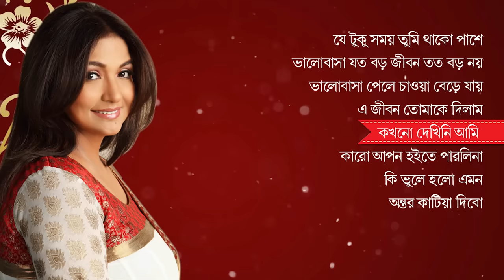মিতালী মুখার্জী সেরা বাংলা গান || Best Of Mitali Mukherjee Bengali Songs || Indo-Bangla Music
00:00 - যে টুকু সময় তুমি থাকো পাশে
04:52 - ভালোবাসা যত বড় জীবন তত বড় নয়
09:37 - ভালোবাসা পেলে চাওয়া বেড়ে যায়
14:21 - এ জীবন তোমাকে দিলাম
20:41 - কখনো দেখিনি আমি
27:43 - কারো আপন হইতে পারলিনা
31:59 - কি ভুলে হলো এমন
36:14 - অন্তর কাটিয়া দিবো
00:00 - Je Tuku Somoy Tumi Thako Pashe
04:52 - Valobasha Joto Boro Jibon Toto Boro Noy
09:37 - Valobasha Pele Chaoa Bere Jai
14:21 - A Jibon Tomake Dilam Bondhu
20:41 - Kokhono Dekhini Ami
27:43 - Karo Apon Hoite Parlina Ontor
31:59 - Ki Vule Holo Emon
36:14 - Ontor Katia Debo
Mitali Mukherjee is a Bangladeshi classical and playback singer. She received the National Film Award of Bangladesh in 1982 for the song Ei Dunia Ekhon To Ar for the film Dui Poishar Alta. Mukherjee was born in Comilla to her parents Amulya Kumar Mukherjee and Kalyani Mukherjee. Mukherjee began her formal training in classical music under Pt. Mithun Dey. She studied music at Maharaja Sayajirao University of Baroda. Mukherjee's first album "Saahil" was released by HMV. She collaborated with lyricist Gulzar for her album "Chand Parosa Hai". She has sung in several languages, including Punjabi, Gujarati and Tamil. Mukherjee was awarded "Gaan-e Gaan-e Gunijon Shongbordhona" by Citi Bank, N.A. on October 9, 2015 Mukherjee is married to Ghazal singer Bhupinder Singh since 1983. She lives in Mumbai.